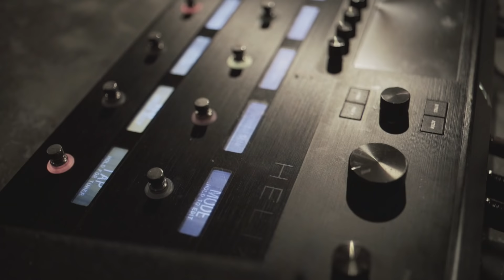Line 6 | Helix | Jen Majura (Evanescence) | Artist Profile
Since when joining international rock superstars Evanescence, the Line 6 Helix has been an essential part of Jen Majura´s set-up. In our interview, Jen outlines the technical challenges she has been confronted since joining the major rock band and how the Helix helps her master them.